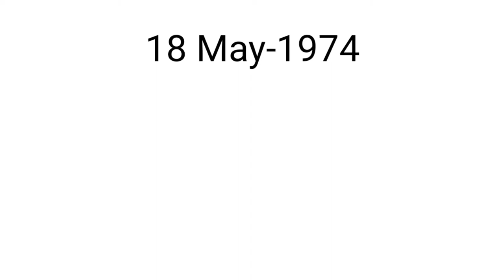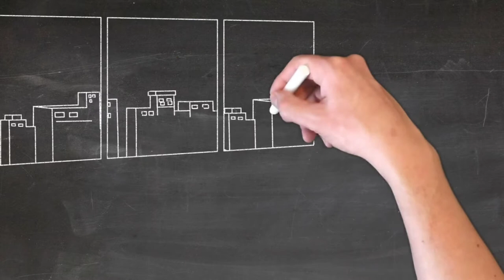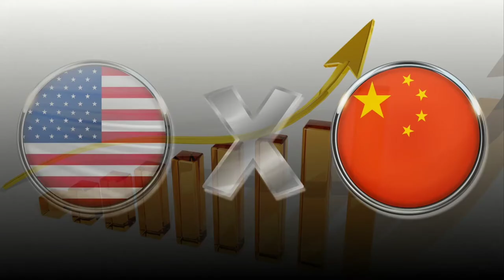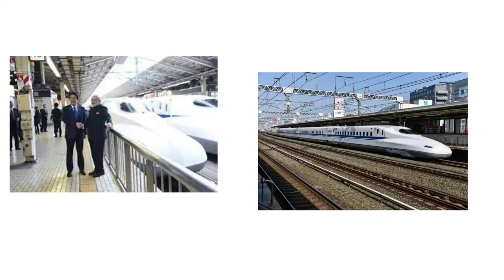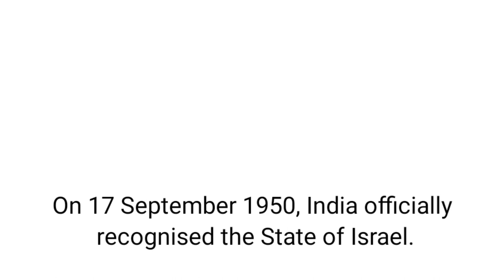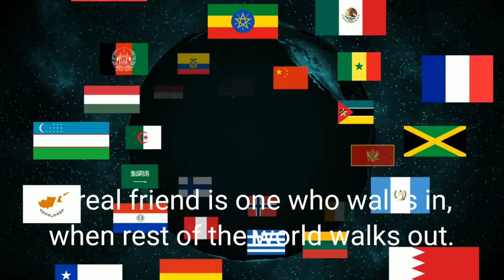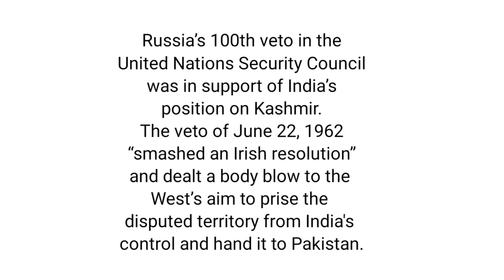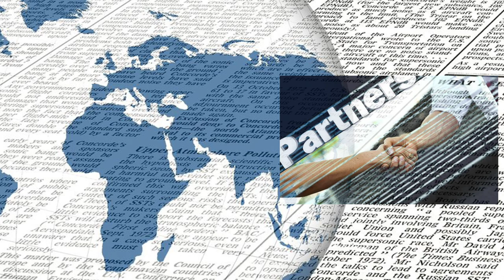পাঁচখন ভাৰতৰ বন্ধু ৰাষ্ট্ৰ ।। True Friends of India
Who is the Best friend of India ?
5 Countries Who Love India.